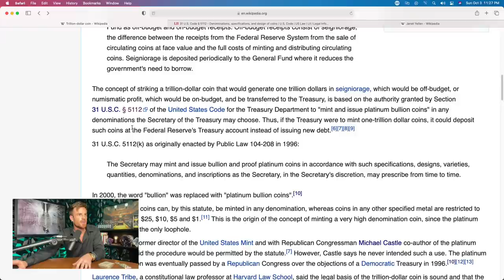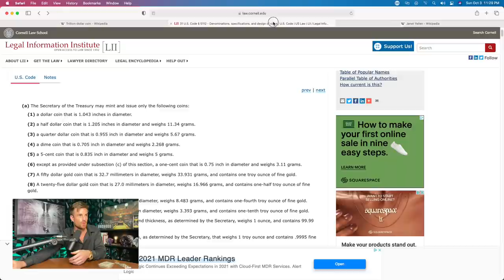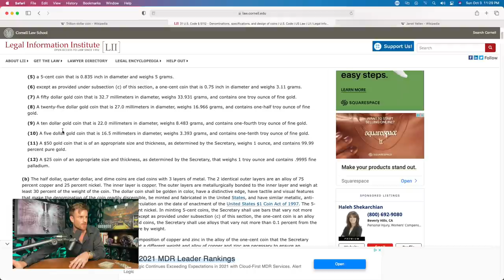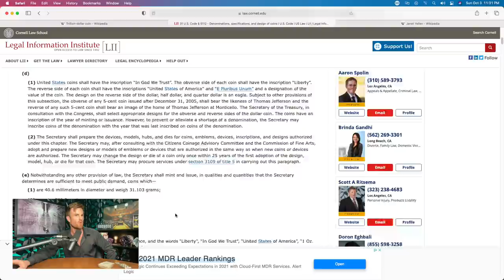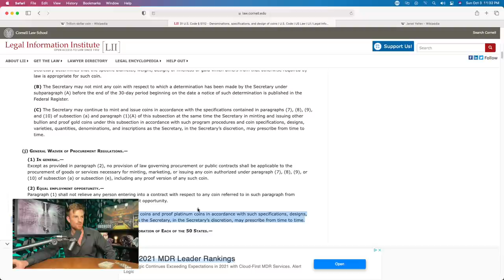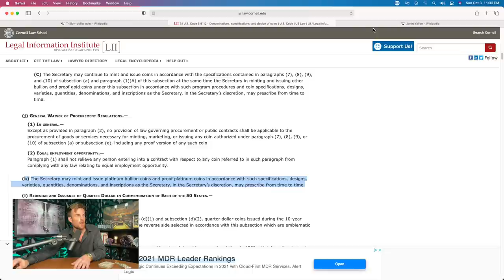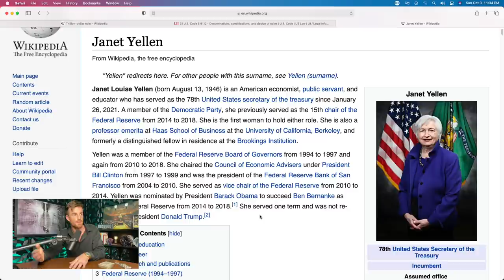TRILLION DOLLAR Platinum Coin IS REAL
Trillion dollar platinum coin minted by the United States Treasury under permission from Secretary of Treasury Janet Yellen could be made and deposited Into the Federal Reserve bank under Fed Chair Jerome Powell. Is there enough platinum in the world to make a us trillion dollar platinum coin or does that not matter? Will the US Treasury have the mint issue more than 1 trillion dollar coin or will it end after fixing this current debt ceiling problem? What is the debt ceiling and how have we fixed it in the past?